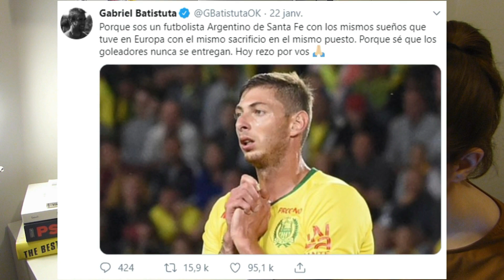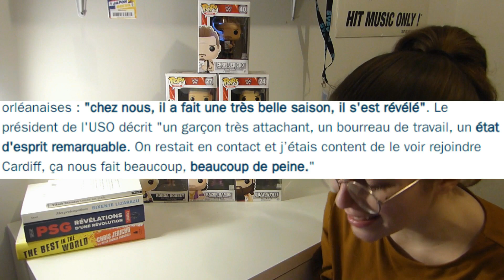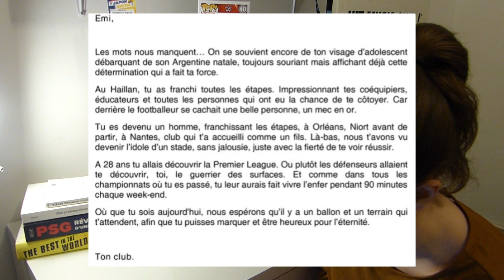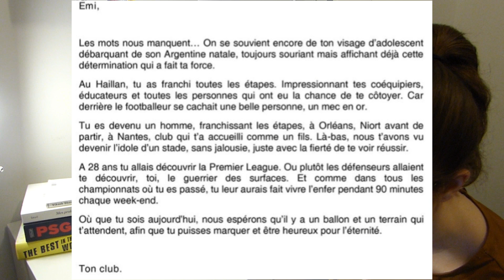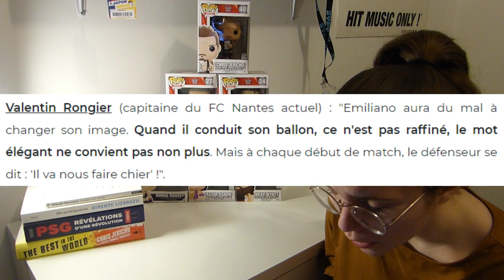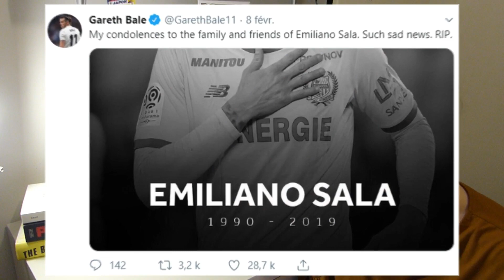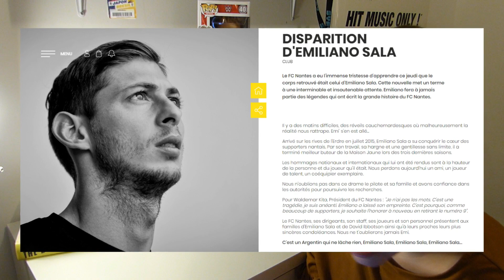Emiliano Sala, ce guerrier argentin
Le 21 janvier 2019, l’avion transportant Emiliano Sala vers Cardiff a disparu des radars. Depuis, le corps d’Emiliano Sala a été retrouvé sans vie.
A une petite échelle, cette vidéo est un hommage au guerrier qu’était Emiliano Sala.
On t’aime Emi.

Voici la liste de mes sources que ce soit des sites, interviews, articles ou reportages consultés pour cette vidéo :

Artiste : __url_artiste__